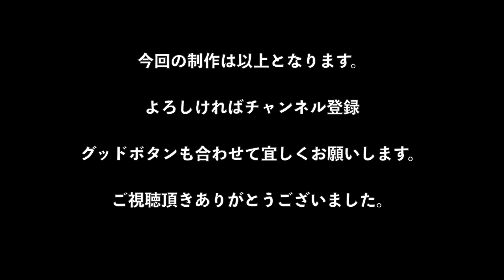「フジミの鬼クラで大事な部分は3つ！メッキモールとフロントマスクとリアオーナメント」1/24 FUJIMI TOYOTA CROWN MS110 part3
■チャンネルに関して
子供の頃に夢中になったプラモデル。

大人になった今、ノスタルジーな記憶と共に車とバイク模型を制作。

ハウツーではなく、制作動画を見てシンプルに

「プラモデルを作ってみたい！」

と思って頂けるようなチャンネルにしていきたいです。

#1/24
#1/12